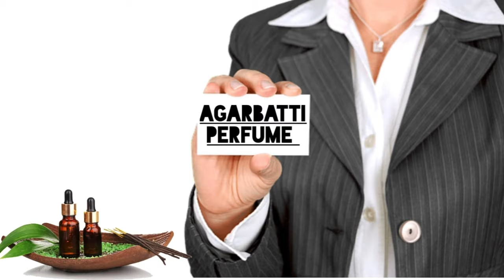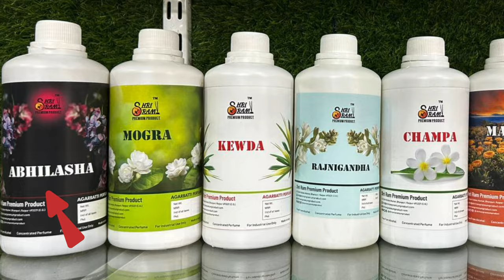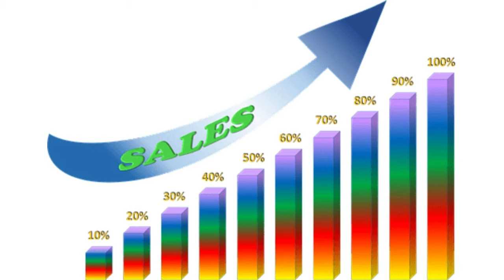"Abhilasha" Flower King Perfume सारे फूलों की खुशबू सिर्फ एक/Abhilasha Agarbatti Perfume